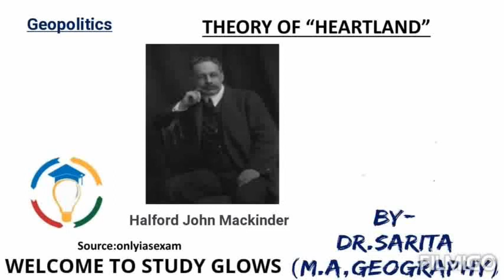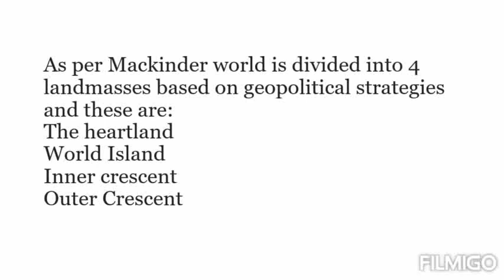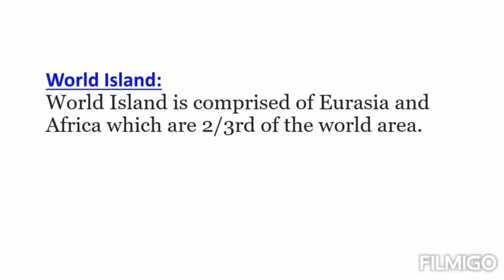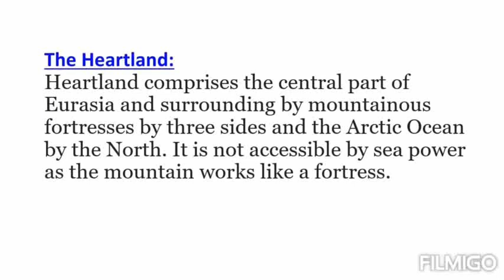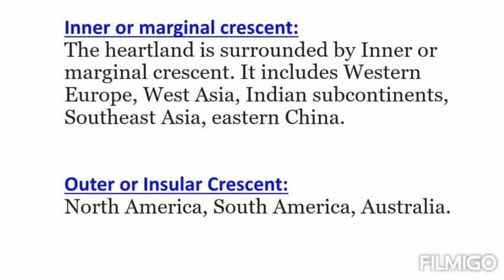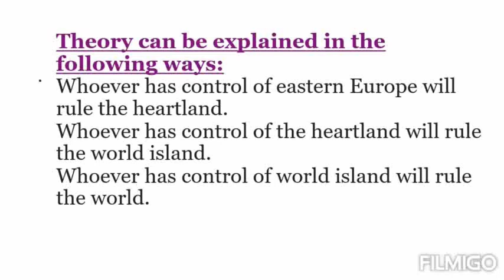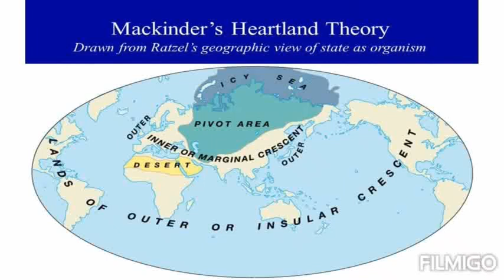Heartland Theory Explained in Detail || Explained in Hindi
1. UPSC (Pre+Mains) Foundation Course 2022
2. UPSC (Pre+Mains) Current Affairs Course 2021
3. NCERT 6th to 12th for History
4. NCERT 6th to 12th for Polity
5. Personality Development Course

Video Title: Heartland Theory Explained in Detail | Explained in Hindi

About Video: In this video, we have explained in detail about Heartland Theory

The Heartland Theory is a form of geopolitics. Geopolitics are politics influenced by geography. Since human geography is about how humans are impacted by geography, we would say geopolitics has a lot to do with APHG. The Heartland Theory is important to anyone taking the AP Human Geography exam.

This theory was proposed by Sir Halford Mackinder in his 1904 essay, “The Geographical Pivot of History.” There is a lot to this theory and its importance, so let’s outline some key terms:

Heartland=Eastern Europe
Pivot Area=Heartland
World Island=Europe, Asia and Africa
Periphery=Rest of the world (including the Americas)
Keep in mind that big historical figures, like Hitler, believed in the Heartland Theory, and this theory was at the heart –no pun intended—of the politics in both World Wars, the Vietnam War and the Cold War. Plus, it discusses a little something called world domination. Are you starting to see why this is a BIG deal?

Queries asked by UPSC aspirants about the Heartland Theory Explained in Detail.

✔ What is defined as the heartland theory?
✔ What is the heartland theory AP Human Geography?
✔ Why is the heartland theory important?
✔ Where did the heartland theory originate?

Our Goal 🎯
Our goal is to teaching you UPSC Preparation with Geography, History, Art and Culture, Polity, International Relations, Environment, Science and Tech, Economy, Society, and help you to grow in your career. 🚀

About Us:
Study Glows is the best daily current affairs channel for UPSC preparation for students. Study Glows is here to provide UPSC aspirants high-quality study materials. Aspirants will also get daily current affairs in Hindi for UPSC. Not only the UPSC current affairs but UPSC preparation guidance, UPSC Preparation strategy with tips and comprehensive analysis of UPSC Syllabus and UPSC current affairs Videos.